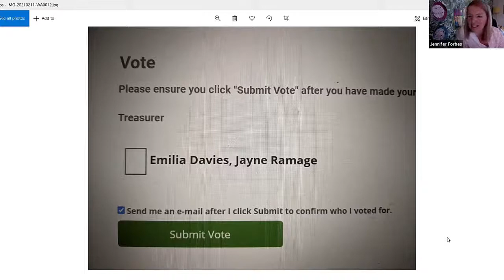Jenn Chats... with Bristol members: what's happening in Bristol Labour?